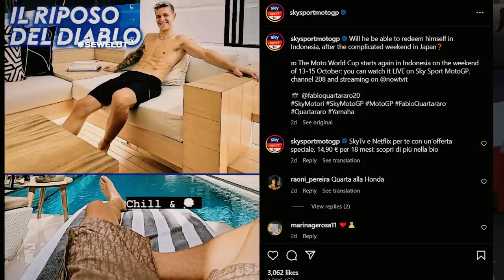SEBAGIAN PEMBALAP KE JAKARTA ⚡ PEMBALAP MotoGP MANDALIKA INI MALAH SURFING DI PANTAI BALI 😍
Tak hanya pembalap dari Mandalika Racing Team. namun nampaknya pembalap dari Moto2 Alonso Lopez juga akan bertolak ke jakarta. Di ketahui dari unggahan instagram Stori Miliknya dia sedang berada di pesawat dan menuliskan “Soon Jakarta” ,itu menandakan dirinya juga akan menuju ke jakarta.
Sebelum menuju jakarta nampaknya Alonso Lopez Juga ketagihan dengan madakan indonesia. Di ketahui dalam unggahan instagram storinya dia membagikan menu-menu masakan khas indonesia yang telah di sajikan dalam piring.
belum di ketahui juga tujuan sebagian para rider tersebut ke jakarta akan ada kegiatan seperti apa. Namun pastinya mereka akan kembali ke mandalika untuk menjalani Balapan pada 13-15 Oktober mendatang.

Berbeda dengan pembalap lainya yang menuju jakarta, pembalap dari Moto2 Filip Salac ini malah memilih bersenang-senang dengan berlibur di Bali bersama kekasihnya. Dia malah asyik surfing di salah satu pantai di bali. Dalam unggahan instagram Stori miliknya Dia juga tampak terlihat sedang asyik bermain surfing di salah satu pantai di bali.